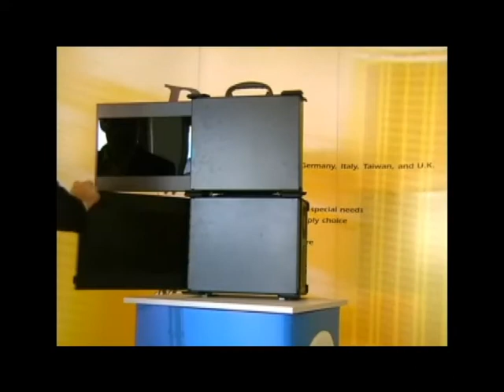Seahawk 200 + Wings - ACME Portable Computer GmbH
The Seahawk 200 is a robust lunchbox computer built using heavy duty metal to provide tough, go-anywhere unit ideally suitable for wide ranges
of applications such as Computer-Aided Design and geographic information system and professional digital media applications. Built in a
unique, innovative form factor, the Seahawk 200 provides an excellent platform for simulation and training applications.
Every Seahawk 200 comes equipped with three HD resolution LCD displays, dual system cooling side fans and easy access to its expansion
slots for immediate system upgrade or maintenance. The Seahawk 200 LCD display can be expanded and retracted fully for transporting and
storage. The Seahawk 200 with its extra-rugged construction to sustain bumps and its rich features is the most durable and efficient portable
solution for your needs.

The Wings is a rugged portable display system built using heavy duty metal to provide tough, go-anywhere unit ideally suitable for wide ranges
unique, innovative form factor, the Wings is a suitable display solution for simulation, training and many other applications.
Every Wings comes equipped with three 1920 x 1080 HD resolution LCD displays, and DVI input. It's independent triple DVI inputs are fully
compatible with most high performance graphic cards. The Wings LCD display can be expanded and retracted fully for transporting and storage.
The Wings with its extra-rugged construction to sustain bumps and its rich features is the most durable and efficient portable solution for your
needs.